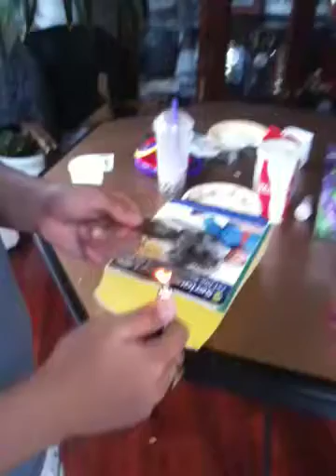Tim's Attempt at a CD Bubble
Yeah this was as close as we got. I think we were doing something wong...

Oh... and I just noticed I've been using my iPhone Camera the wrong way haha! Ooops. Note to self, record sideways for better picture =P.